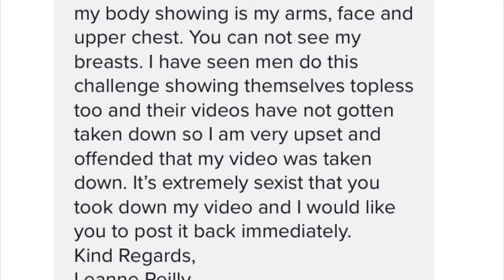TIKTOK DELETED MY REMAKE OF ETHAN DOLAN’S VIDEO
Please put my TikTok back up and nobody gets hurt.